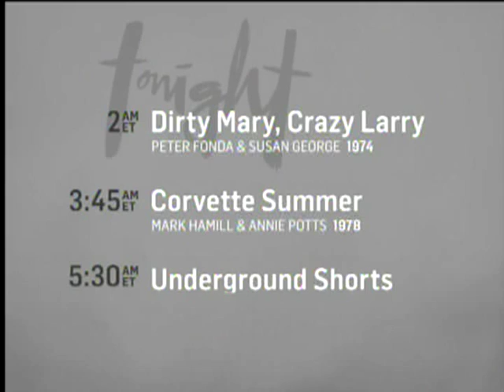TCM Shipwrecked 3of3 Sept. 14, 2013 Titanic 1953 (Ending)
Film 3 closing segment for Turner Classic Movies' Saturday night Shipwrecked triple feature.